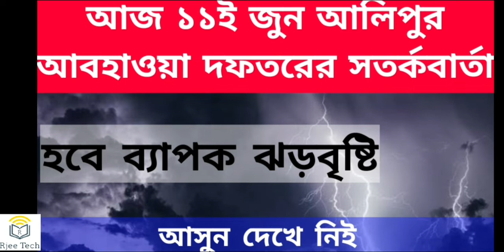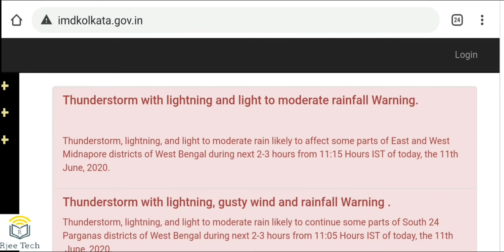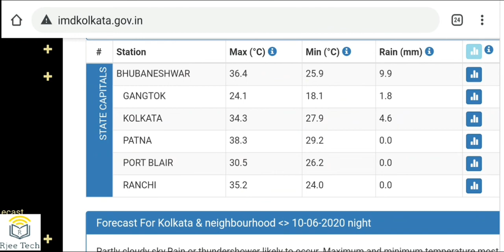আজ ১১ই জুন আলিপুর আবহাওয়া দফতরের সতর্কবার্তা: Today Alipore Weather Warning: Weather Update WB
As per windy it said that a cyclone may be formed in bay of bengal of 11 june. But as per previous report it will be a thunderstorms or rain. Now today alipore Meteorological department has issued a warning notice regarding that. See the video.

Content Includes-
cyclone update,
alipore weather,
alipore met office,
weather in alipore,
alipur weather office,
alipore weather office,
alipur abhawa daftar cover,
alipore weather forecast official website,
alipore meteorological department,
গতি ঘূর্ণিঝড়,
ঘূর্ণিঝড়,